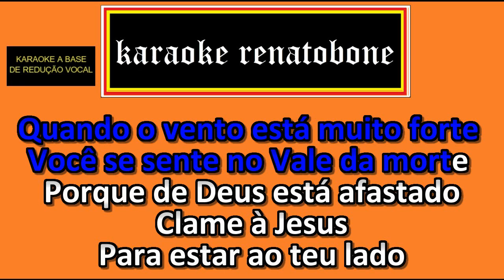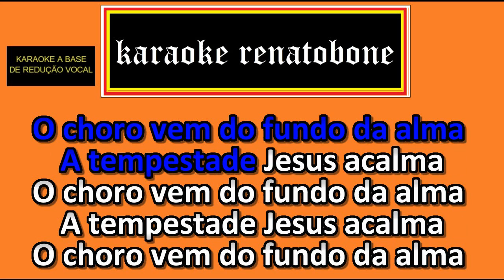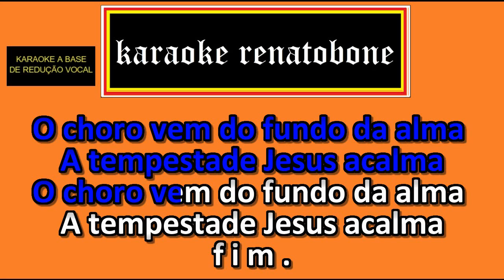TEMPESTADE karaoke completo MÁRCIO EDUARDO